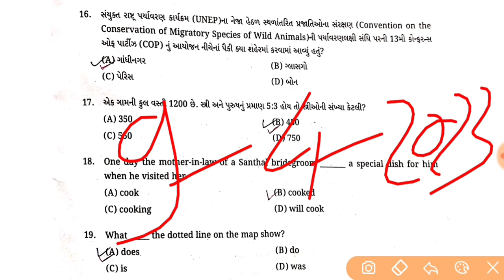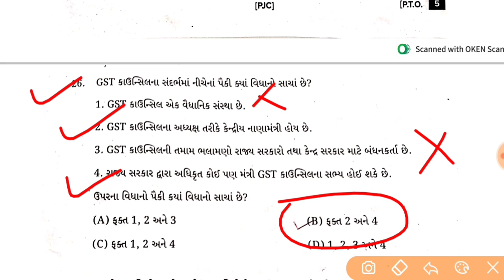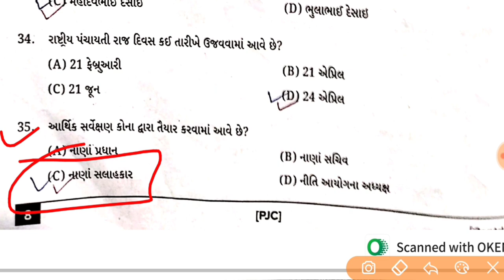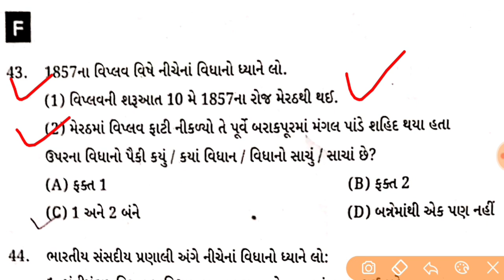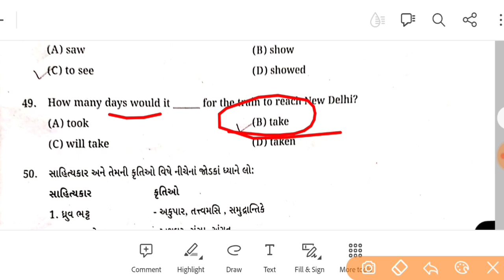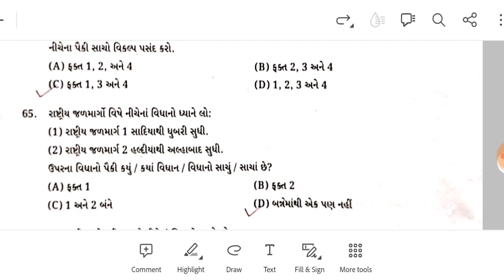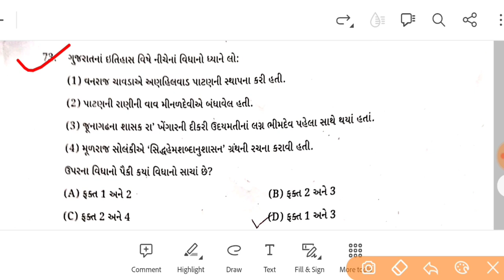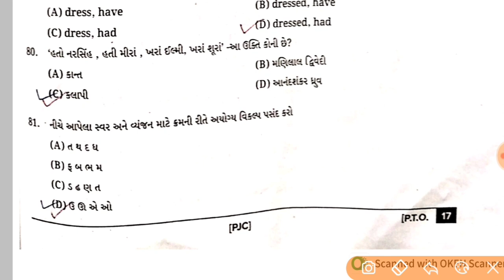Gpssb junior clerk paper solution 2023| panchayat clerk paper solution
About this video gpssb clerk paper solution 2023.
Gpssb junior clerk paper solution
Junior clerk paper solution
Panchayat paper solution